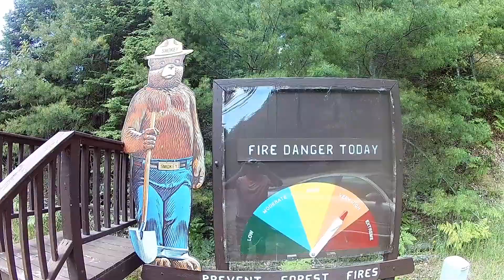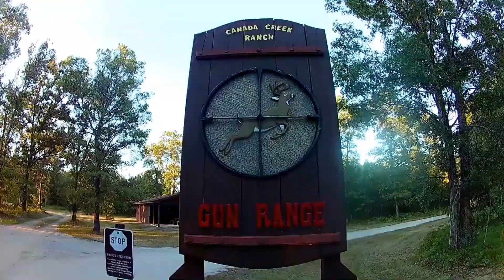Music Video for 4th of JULY at CANADA CREEK RANCH with WHITMIRE FAMILY "Jeep Rides & Fishing"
UPNORTH OUTDOOR ADVENTURES at Canada Creek Ranch!

4th of JULY at CANADA CREEK RANCH with WHITMIRE FAMILY "Jeep Rides, Fishing, Shooting Guns & Laughing!"

Produced by Sproutstanding Films & Filmed by LIVETweb Agency with UPNORTH OUTDOOR ADVENTURES the Executive Producer is Tom Whitmire